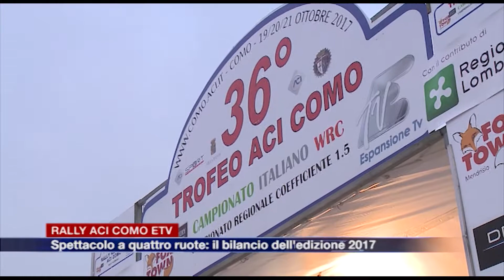Etg - Rally Aci Como-Etv, il bilancio dell'edizione 2017